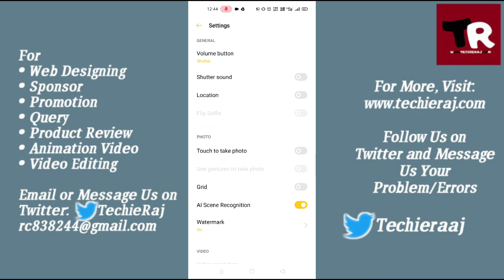Realme 7 Camera Modes Setting